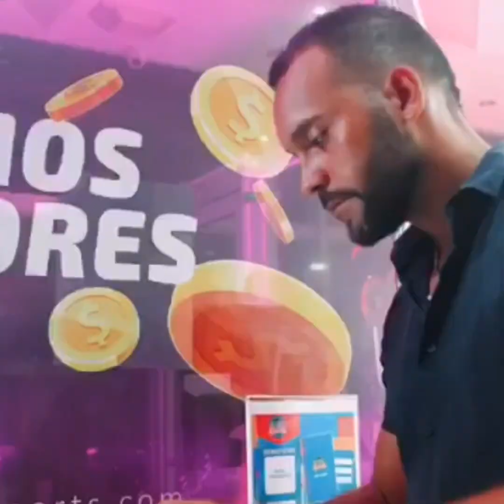DISCOS CERRADAS ILEGAL MAFIA NEGOCIO PRIVITY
Cierre ilegal de Negocios en la CAPITAL av Sarasota y en santiago  , PRIVITYS  Y MAFIA DOMINAN LAS CALLES supuestamente alegadamente .

@presidenciard @luisabinader @eilyn_beltran @jose_paliza @chuvasquez @mininteriorrd 🛑MIREN COMO ACTUAN DE MANERA ILEGAL ARBITRARIA ABUSIVA , contra los empresarios del mundo nocturno .

🛑PRESIDENTE @luisabinader LOS LUNES EN LA REUNION DEL PALACIO A USTED LE LLEVAN UNA MENTIRA IMPRESA UN INFORME FICTICIO , esta si es la realidad DE LA CALLE  .

Cerrando CON PERSONAS ADENTRO A LAS 1:00am de la mañana CUENTAS que se vam sin pagar show mediatico , abuso de autoridad de los policias y CIERRE DE NEGOCIOS SIN NOTIFICACIONES .

MIENTRAS LOS MAFIOSOS DEL BAJO MUNDO COMPRAN POLICIAS COMPRAN GENTE DEL COBA  para abrir sus privitys Supuesta alegadamente PRESIDENTE ya basta 🛑🛑🛑Ruede Cabezas PK TODAS las semana LE SACARE LOS HOTELES QUE OPERAN DE MANERA ILEGAL SIN PERMISO A BASE DE PAPELETA … 🛑🛑🛑no  mas abusos 🛑🛑🛑